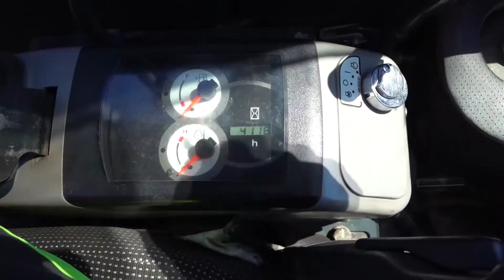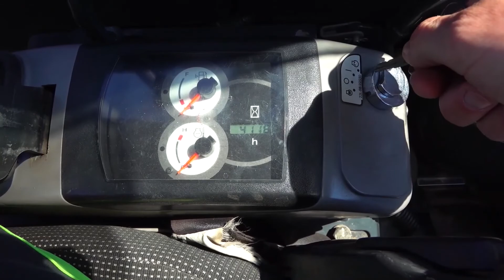Il trattore si è rotto - Dima arriva in aereo per aiutare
Un uomo lavora su un piccolo trattore KOMATSU. Il trattore è rotto e in fiamme. Dima sull'aereo sta arrivando e ripara il trattore.